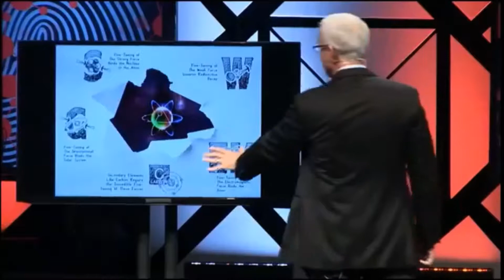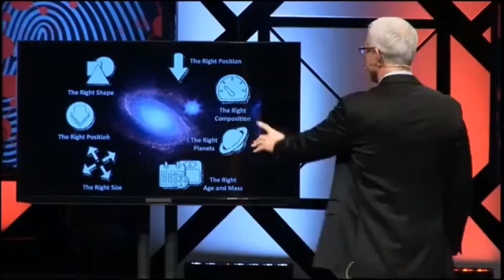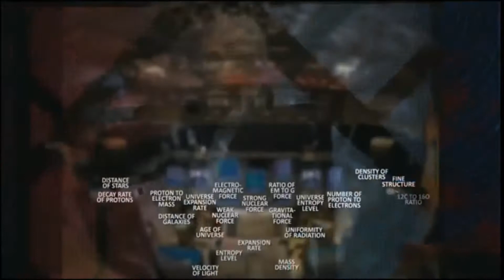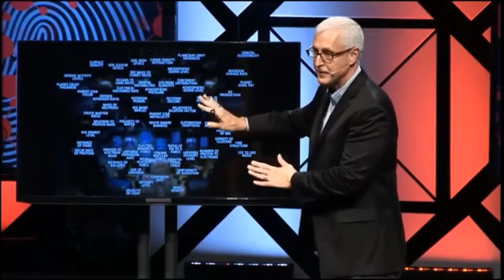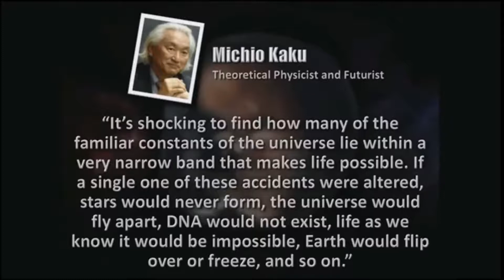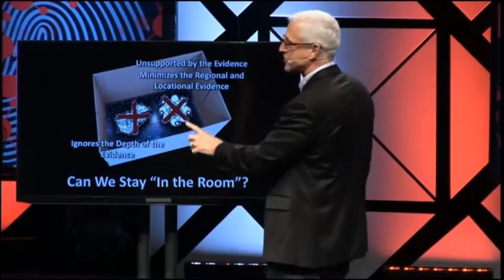Cold-case homicide detective J. Warner Wallace - Physics Fine-tuning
J. Warner Wallace is a seasoned cold-case homicide detective, best-selling author and popular national speaker. His professional investigative work has earned him national recognition. His cases have been featured more than any other detective's on NBC's Dateline, and his work has also appeared on Court TV and Fox News. His visual presentations in the courtroom have revolutionized how capital offense trials are presented in Los Angeles County, and across the country. For those of you who are just beginning to investigate the scientific evidence pointing to a creator of the universe & the life within it, I highly recommend his easy to understand book: "God's Crime Scene - A Cold-Case Detective Examines The Evidence For A Divinely Created Universe." In fact, I can hardly think of any better book for beginners to start off with! One of my top ten books of all time - the final section of the book contains a more detailed and academic examination of the evidence (for those of you who wish to go more in depth), as well as an analysis of Atheist's favorite objections.